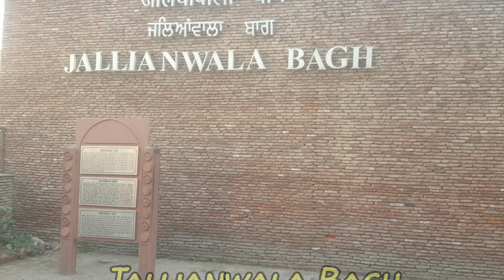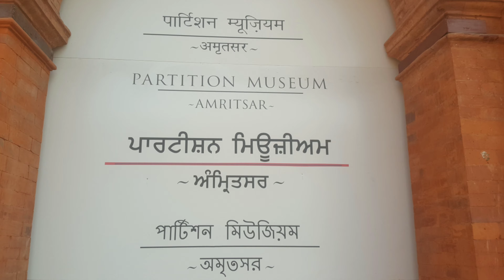Amritsar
Amritsar is also known as Ambarsar colloquially which is a city of Punjab in India. It is the place where the foundation stone of The World Famous Golden temple was laid by a Sufi Saint named as Mir Mohammed Sahib at the request of Guru Arjan Dev who was the 5th Sikh Guru. It is a important religious place for the Sikh Community. Amritsar is famous for Golden Temple Wagah border and food!. Some of the places we can visit here are Golden Temple, Jallianwala Bagh, Partition Museum, Durgiana Devi Temple, Lal Mata Mandir, India Gate, War Museum and Gobindgarh Fort and Wagah Border for the retreating ceremony held every day between india and pakistan  infantryman. All these places are famous and has  significances in  history of this nation. If you plan to Visit Amritsar you can consider these places